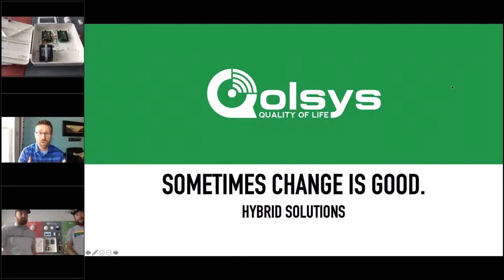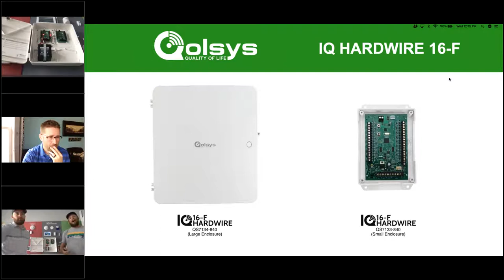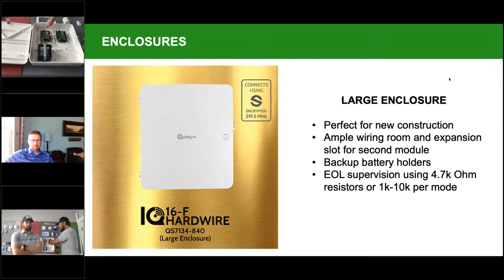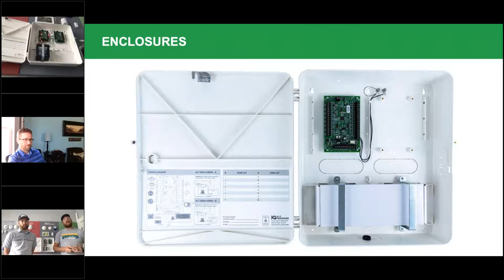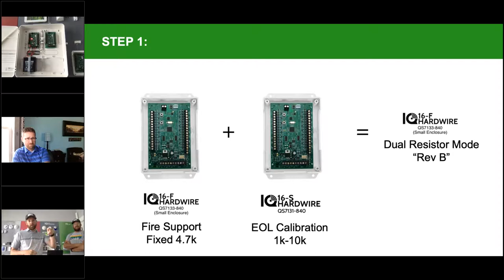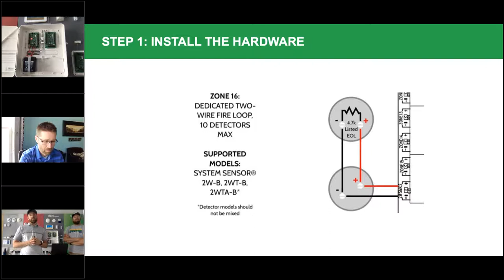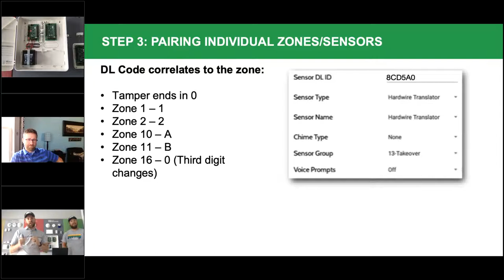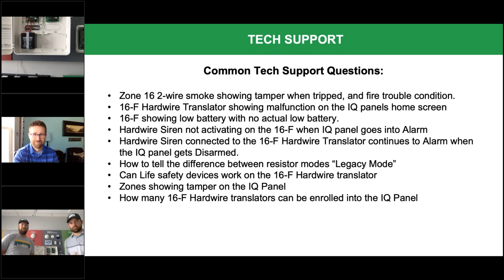Hybrid Technical Webinar Series: Hardwire (May, 2020)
In this three part technical Webinar series we'll explore, in depth, the Qolsys Hybrid solution made up of an IQ Panel, Hardwire support and wireless support.  Attend one or all the sessions to get the full picture, as outlined below:

Part 1: Hardwire
Occurs: Wednesday, May 6th
Learn about how to leverage Hardwire to wireless conversion with the IQ Hardwire 16 Fire including installation, best practices, and how to leverage residential fire certification.  Ask questions, share your tips and tricks, and get a deeper look at the upcoming IQ Hardwire PowerG.